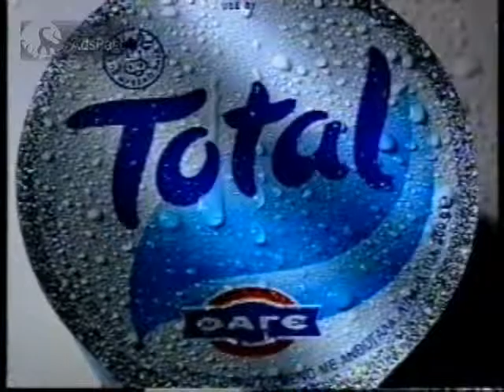1996 ΦΑΓΕ 3